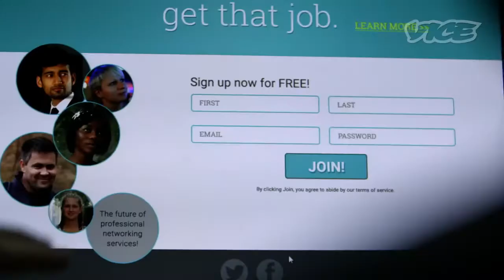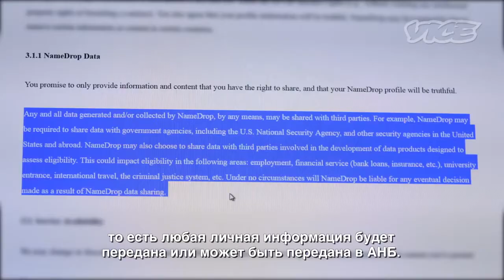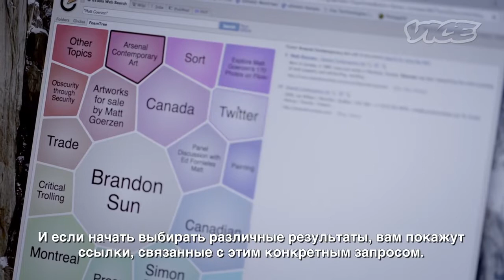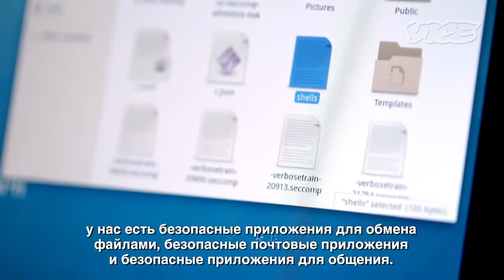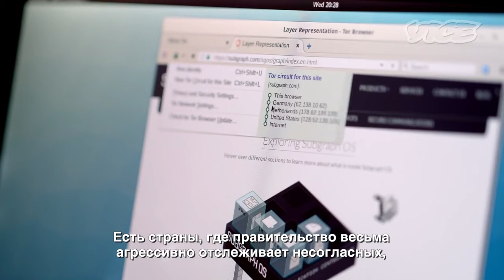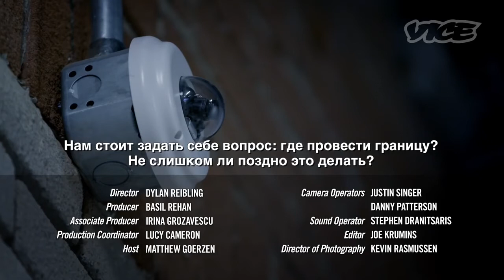Watch Dogs 2 x VICE — «Вас просканировали». Эпизод #2 (русские субтитры)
Во втором эпизоде VICE изучает, насколько легко люди готовы поделиться личной информацией в Интернете, а также встречается с хакером, разрабатывающим защиту от посягательств на личные данные

Жанр: Экшен
Платформа: PC (Windows), PlayStation 4, Xbox One
Издатель / Разработчик: Ubisoft Entertainment / Ubisoft Montreal
Дата выхода: 15 ноября 2016